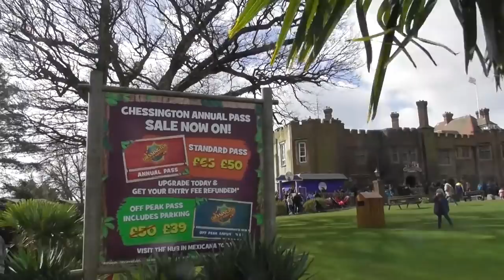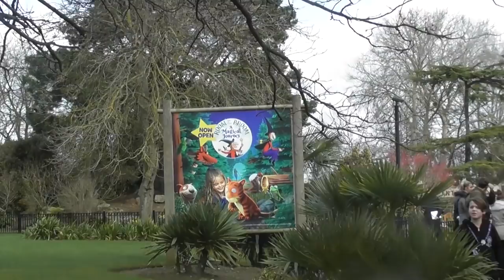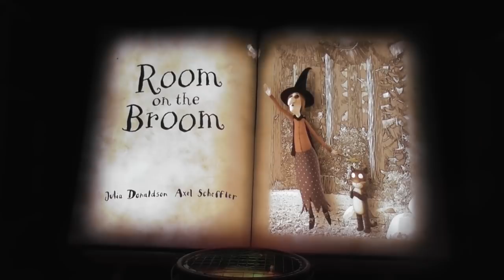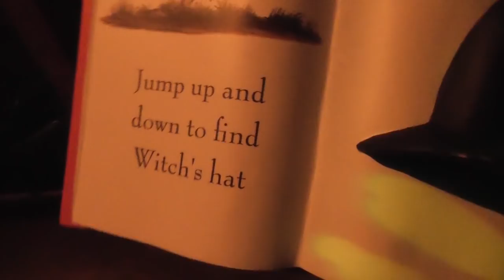Room on the broom a magical journey Opening Day vlog Chessington March 2019 CWOA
Come and join us as we are first to head on the brand-new room on the broom attraction now over here at Chessington world of adventures. You will be able to see our first-time reactions, a full pov of the ride and much much more.
CREDIT
Tom Derrick
Adam Derrick
Jayden Austin
Steve Derrick